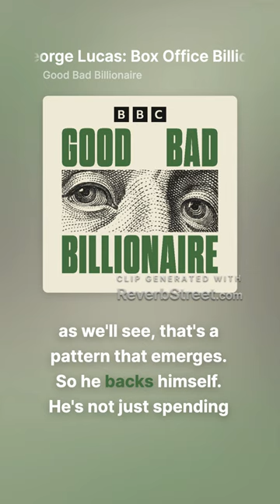The Death of Cinema - Good Bad Billionaire